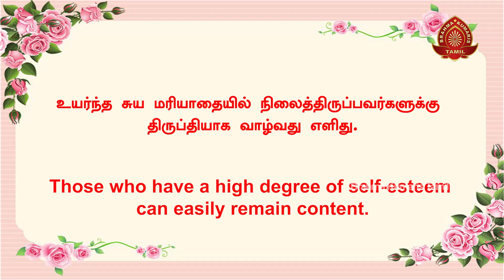இன்றைய சிந்தனைக்கு - 268 | Thought for Today | Tamil | 06-01-2023